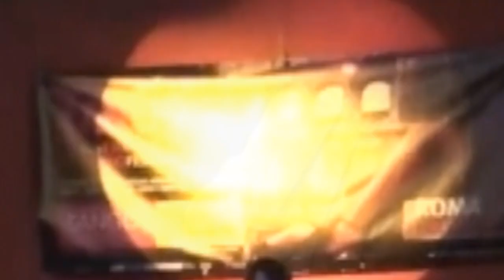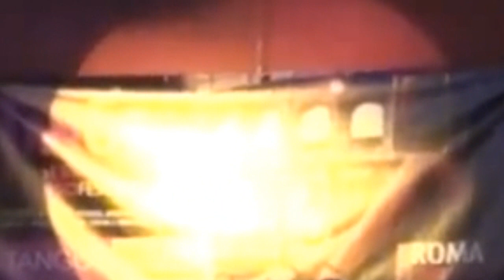Linetzky & Romeo - Sentimientos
Sol Cerquides and Fernando Gracia, the best pair of Tango dancers at the moment, are dancing to Tango Sentiments. What a feast for eyes!

So has been danced the tango by champions. He became this first time at the World Stage Tango Championship in 2007, she 2010 at the Metropolitan Championship in the Milonga. Since that they got together. Already 2012 they had the whole year programmed with tours and festivals.